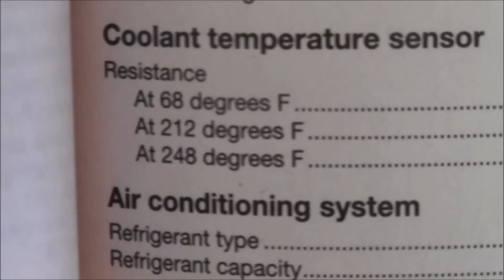Engine Coolant Temperature Sensor on Ford Contour 4 Cylinder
Accessing and Addressing the Engine Coolant Sensor.  A chat about checking resistance on this automobile sensor. Thank you and there is more to come.  Buy this sensor online here:

I will be removing and installing this sensor in another video soon in the near future

Matthumanpizza is not responsible for anything anybody does to their vehicle, thank you